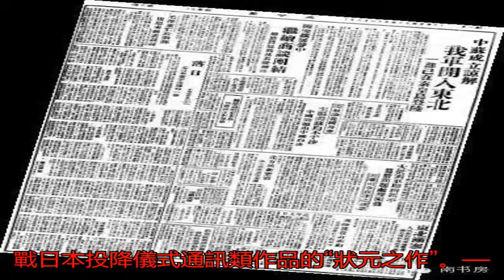73年前轟動全國的文章，今天必須要看_搜狐歷史_搜狐網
原標題：73年前轟動...